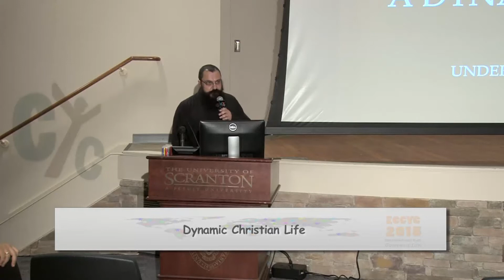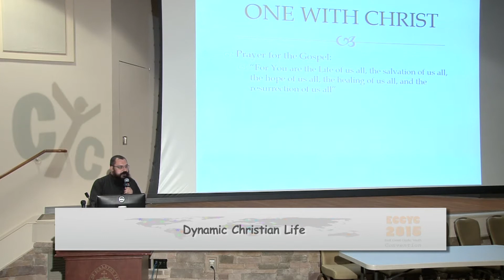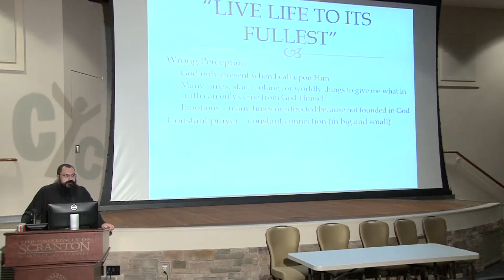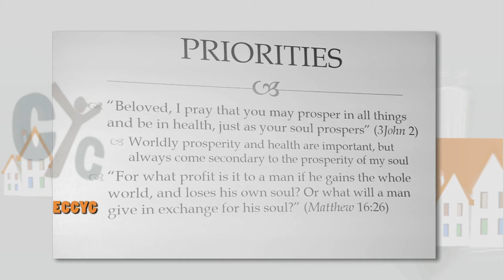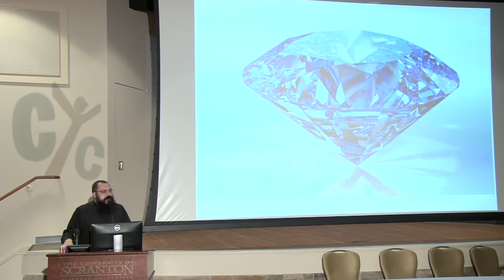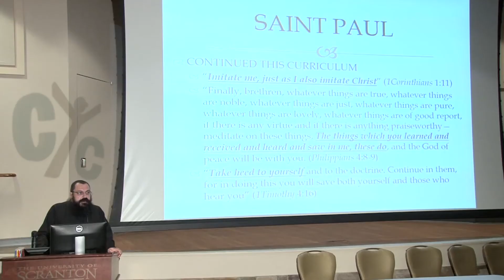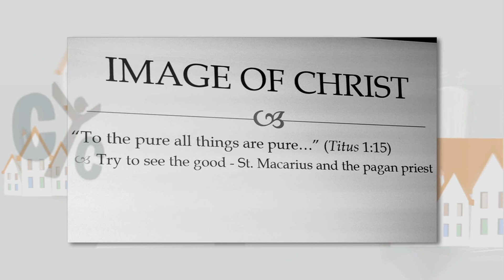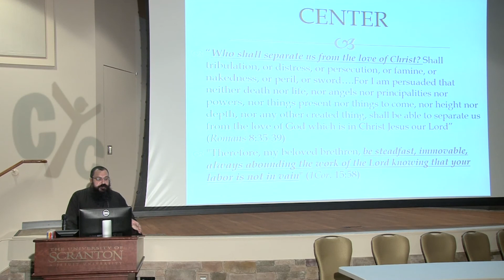ECCYC 2015: Brother Antonious Avva Shenouda- Dynamic Christian Life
Brother Antonious Avva Shenouda here will tell us more about the Dynamic Christian life,
"But to you who fear My name the sun of righteousness shall arise with healing in His wings"
 (Malachi 4:2)